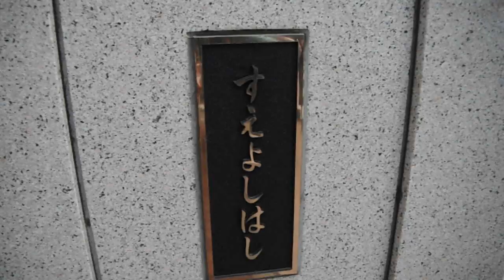DSCF2164大岡川20160402桜 末吉橋より上流方向